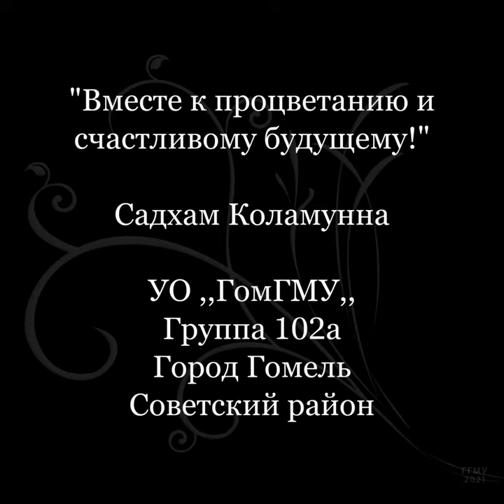gomel state medical university | belarus | Day of mourning of belarus | minsk tour | беларусь